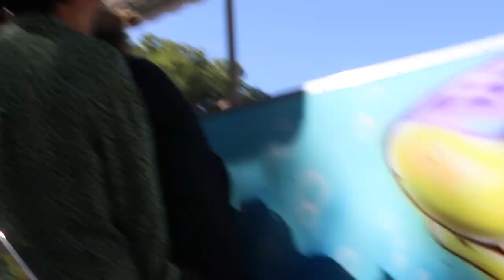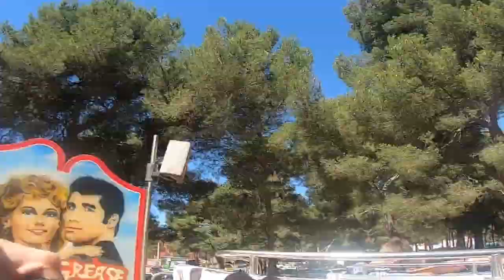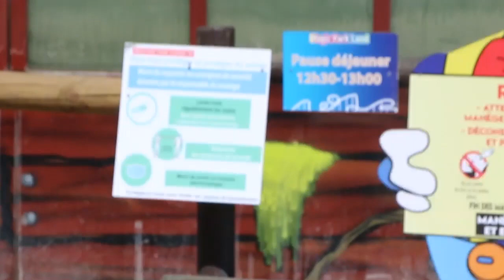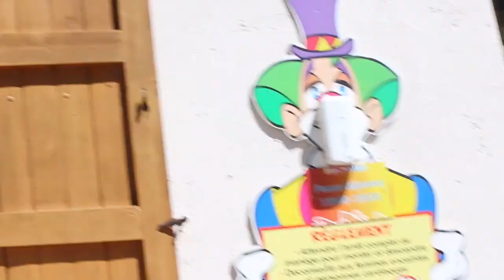MAGIC PARK LAND [Vlog] : DU VENT ET UN CREDIT LOUPE !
Vidéo vlog au parc Magic Park Land pendant le trip des lunapark méditerranéens ! On au pu faire 2 nouveaux coasters et quelques flats malgré le vent !